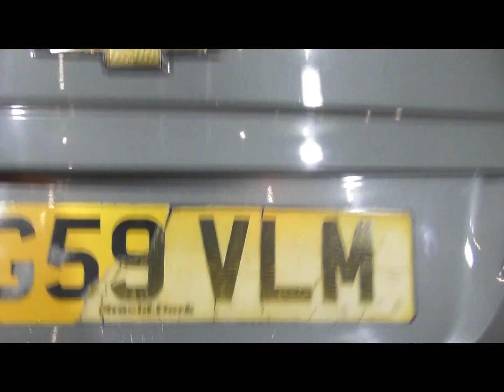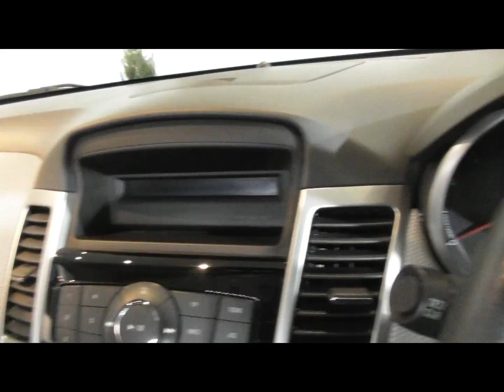SG59 VLM Grey Cruze